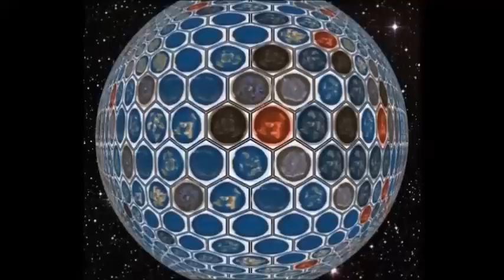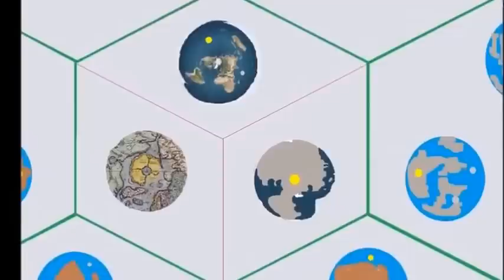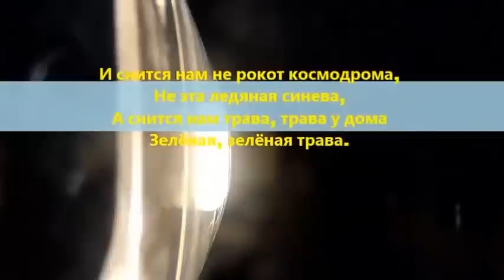Flat Earth true Honeycomb Earth.